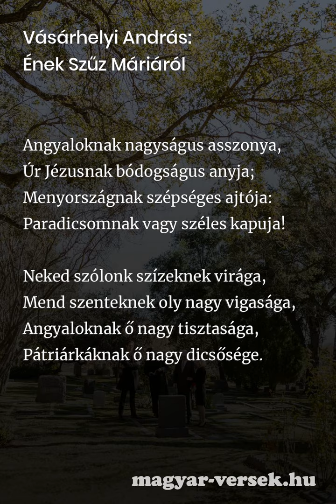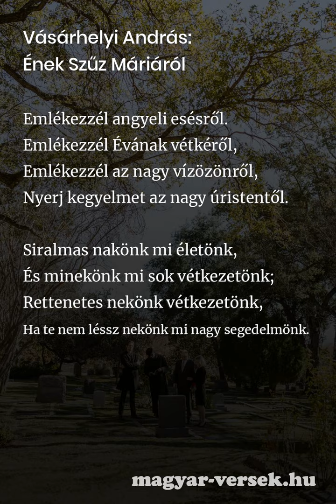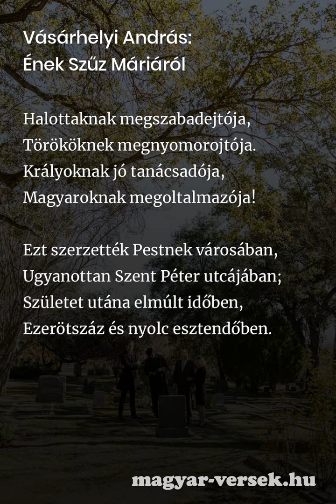Vásárhelyi András: Ének Szűz Máriáról [Vers]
Vásárhelyi András: Ének Szűz Máriáról. A magyar költő, Vásárhelyi András hosszú verse. Költészet, szép magyar versek. Gyere, olvasd el te is